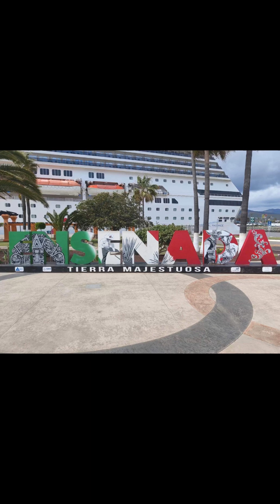Good Times Videos And Pictures